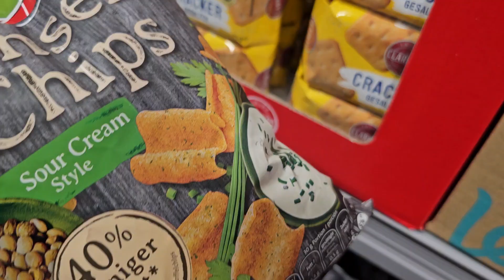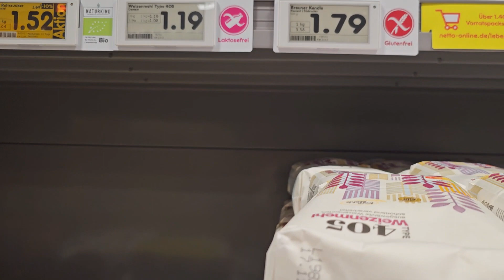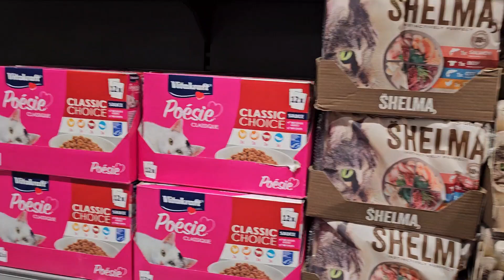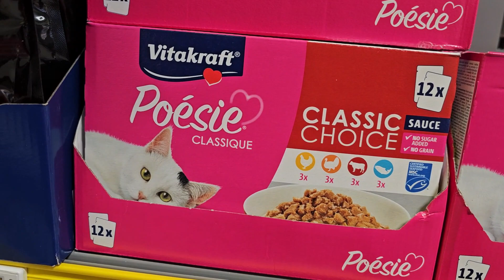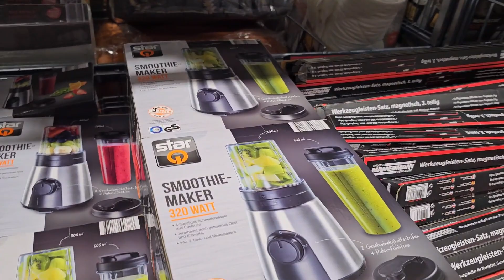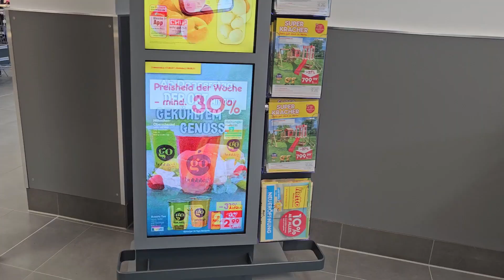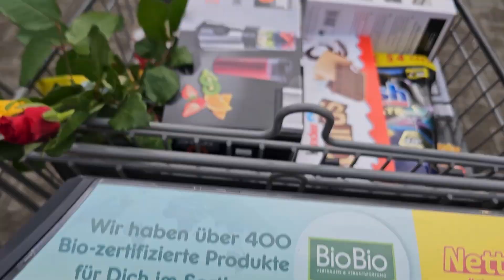Netto Crocery Shopping 🛍 at Netto in Germany 🇩🇪